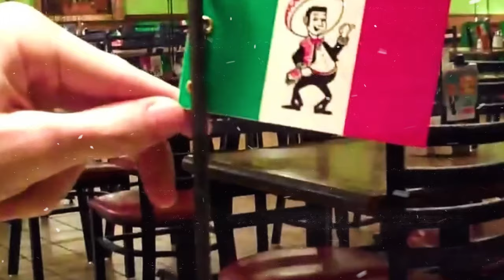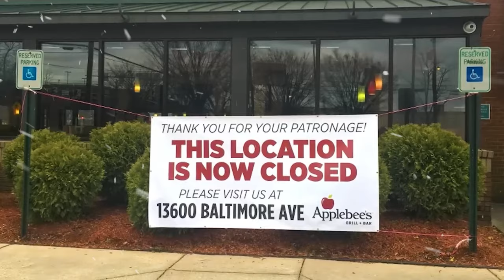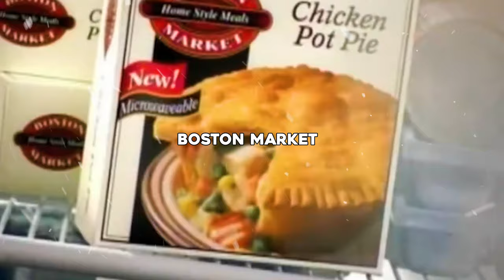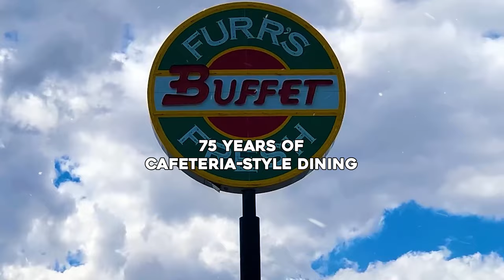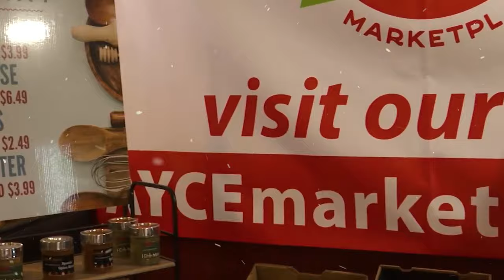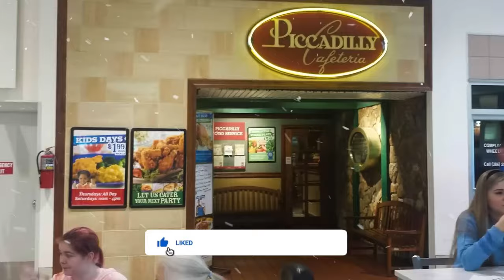15 Large Food Chains That Are Going Out Of Business In 2024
Is it true that these big food companies are going out of business, or are they just playing a really tough game of hide-and-seek? Is this really the end of an age, or is it just a clever marketing plan to make restaurants "retro" again in 2050? Oh, is the tension eating you?